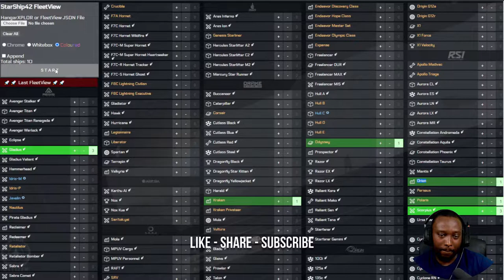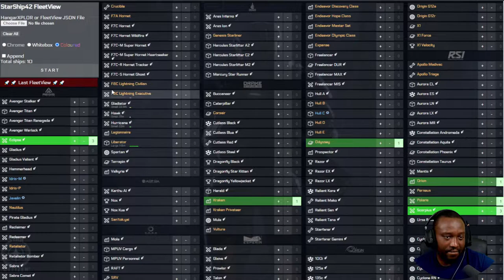The Best Fleet For a Small ORG For STAR CITIZEN 4.0